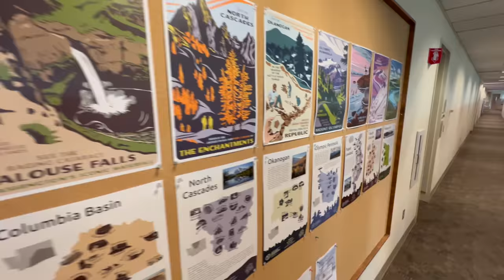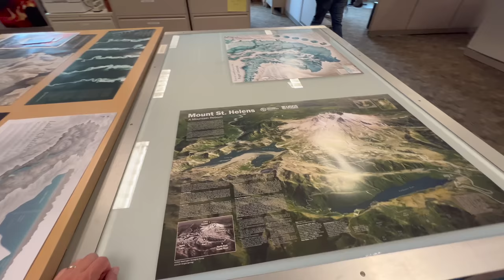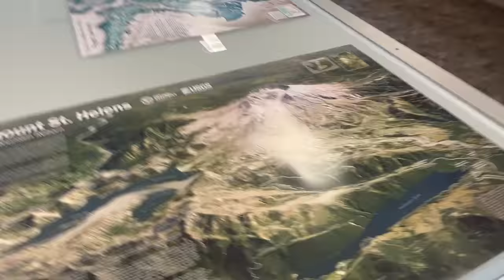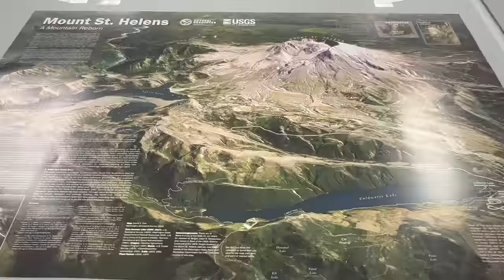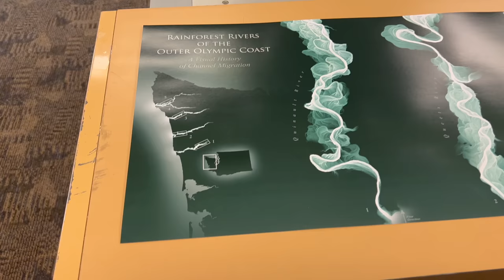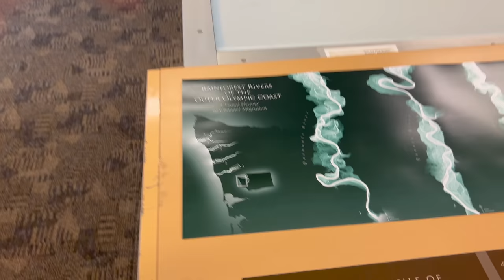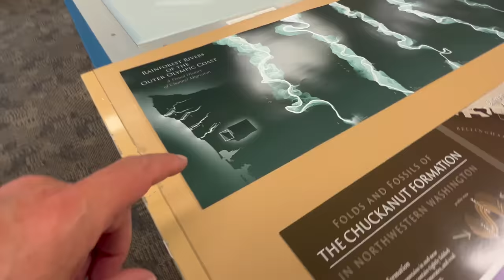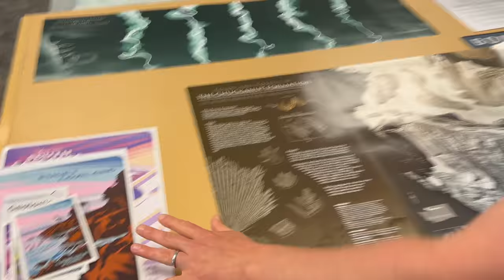Daniel Coe - Washington Geological Survey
Graphics Editor Dan Coe shares his work with CWU's Nick Zentner.